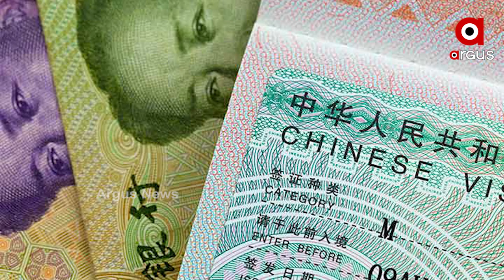ଚୀନ ଷଡ଼ଯନ୍ତ୍ରରେ ପାକିସ୍ତାନ ଛାତ୍ରଙ୍କ ବିଡମ୍ଵନା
ପାକିସ୍ତାନକୁ ଠକିଲା ଚୀନ । ପାକିସ୍ତାନର 11 ହଜାର ଛାତ୍ରଙ୍କୁ ଚୀନ ତା କଲେଜକୁ ଫେରିବାକୁ ଦେଉନି ।ପିଲାଙ୍କୁ ପାକିସ୍ତାନୀ ମନ୍ତ୍ରୀ କହୁଛନ୍ତି, ଆମେ କିଛି କରିପାରିବୁନି, ଚୀନ ଆଗରେ ଆମେ ଲାଚାର । ଚୀନର ବିଭିନ୍ନ ବିଶ୍ୱବିଦ୍ୟାଳୟରେ ପଢୁଥିବା ପାକିସ୍ତାନୀ ଛାତ୍ର ଛାତ୍ରୀ ମାନଙ୍କ ସହ ଚୀନ ବଡ ଠକାମୀ କରିଛି । ପାକିସ୍ତାନୀ ଛାତ୍ରଙ୍କ ଭବିଷ୍ୟତ ଅନ୍ଧକାରରେ ।